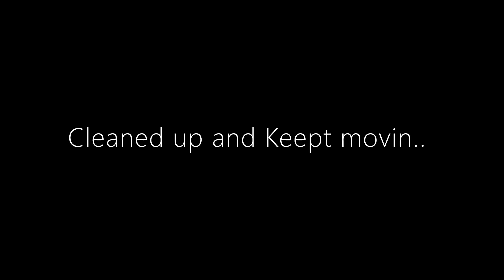Good Times! Honda Talon @ Knoxville OHV (post fires)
Knoxville OHV park and some 9mm fun.